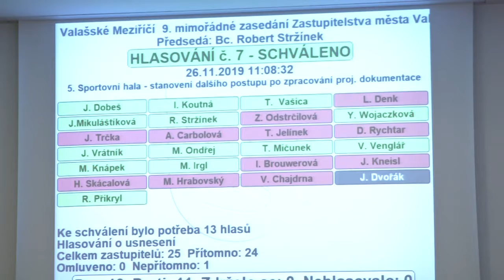Nová sportovní hala se prodraží, i tak zastupitelé schválili pokračování projektu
Živou diskuzi mezi valašskomeziříčskými zastupiteli vyvolalo v úterý 26. listopadu jednání o další budoucnosti nové sportovní haly. Rozpočet právě dokončené projektové dokumentace kalkuluje cenu této stavby na 188 milionu Kč bez DPH. Pro město to znamená nárůst nákladů o 20 milionů, proti původně schváleným 77 milionům Kč. Zastupitelé nakonec těsnou většinou 13 hlasů pokračování projektu podpořili. Nyní je rozhodnutí o budoucnosti sportovní haly na straně Zlínského kraje.